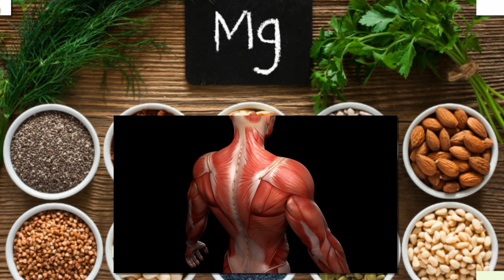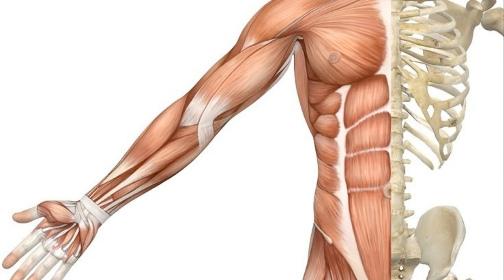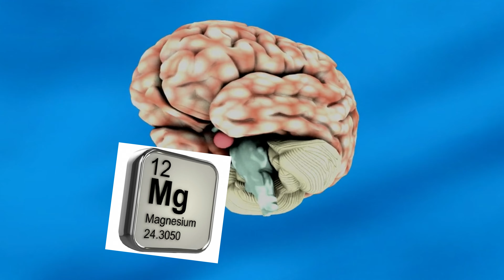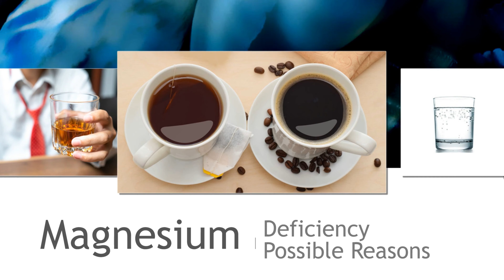ಮೆಗ್ನೀಷಿಯಂ ಹೆಚ್ಚಾಗಿರುವ ಈ ಆಹಾರಗಳನ್ನು ತಿಂದರೆ ಈ ಸಮಸ್ಯೆಗಳಿಂದ ಆಸ್ಪತ್ರೆಯ ಮೆಟ್ಟಿಲು ಹತ್ತುವ ಅವಶ್ಯಕತೆ ಬರೋದಿಲ್ಲ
Friends, Many People don't get Enough Magnesium. Magnesium is an Important Nutrient for Many of our Body Regular Processes and Helps us to get more immunity power to stay healthy. So, Today I am going to discuss about great ways to get the Magnesium Rich Vegetarian Foods your body need. Also, I have explained about the Signs and Symptoms of Magnesium Deficiency. Tooth Pain, Fatigue, Muscle Weakness, High Blood Pressure, Frequent Headaches, Urinary Infection, Sleeping disorders, loss of appetite, tiredness, digestive problems etc are few common Symptoms of Magnesium Deficiency. Watch our Video for Complete details on Magnesium Deficiency Symptoms and how to overcome it using Magnesium Rich Foods.

+ ಹಲ್ಲುಗಳು ಹಾಳಾಗುವುದು
+ ಬಾಡಿ ಪೈನ್ಸ್
+ ಸ್ನಾಯುಗಳ ಬಲಹೀನತೆ
+ ಅಧಿಕ ಹೃದಯ ಬಡಿತ
+ ಆಗಾಗ್ಗೆ ತಲೆನೋವು
+ ನಿದ್ರಾಭಾವ
+ ಉರಿಮೂತ್ರ
+ ಮಲಬದ್ಧತೆ

The opinions and views expressed on this Sowmya Kannada Channel have no relation to those of any academic, hospital, health practice or other institution. You should not use this information to diagnose or Treat any Health Problem. Please consult a Doctor with any questions or concern you might have.